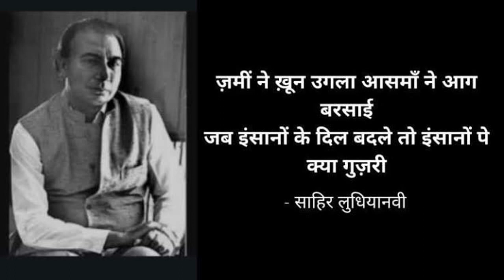08 03 2024 कलाकार बेमिसाल